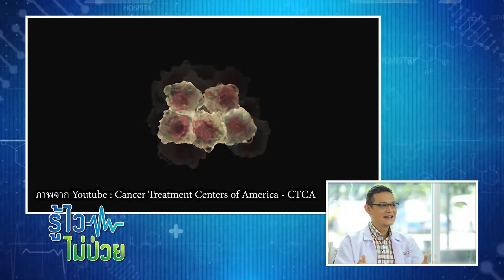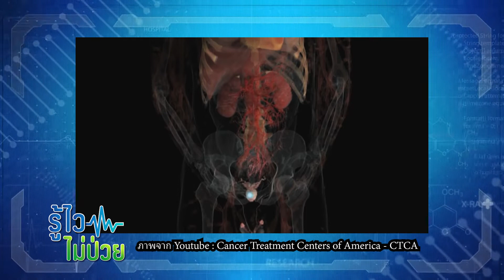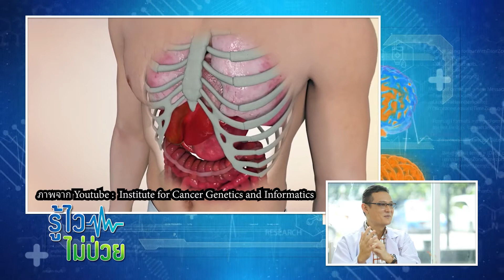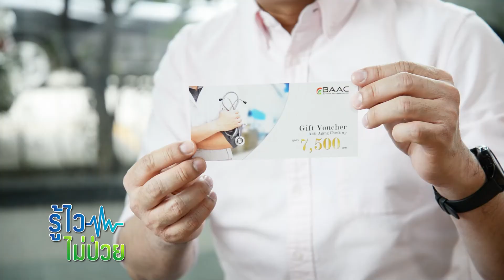220763 รู้ไวไม่ป่วย EP02 รหัสลับพิชิต “มะเร็งร้าย”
รู้ไวไม่ป่วย มะเร็งจากการสูบบุหรี่มาจากไหน?
แล้วอะไรบ้างที่ทำให้เราเป็นมะเร็ง!!!
มาร่วมพูดคุยไปพร้อมกับแพทย์เวชศาสตร์ชะลอวัย
นายเเพทย์บัญชา แดงเนียม
"ไม่เปรี้ยว ไม่แป้ง ไม่ปัง ไม่มัน ไม่นม"
สิ่งเหล่านี้คืออะไร ห้ามพลาด
⏲ ออกอากาศทุกวันพุธ
First Run เวลา 12.00 น.
และ Re Run เวลา 23.00 น.
📺 ทางช่อง PSI SARADEE
📱 จะดูผ่าน App PSI Fixit ก็ได้